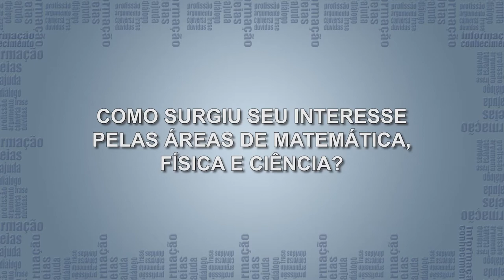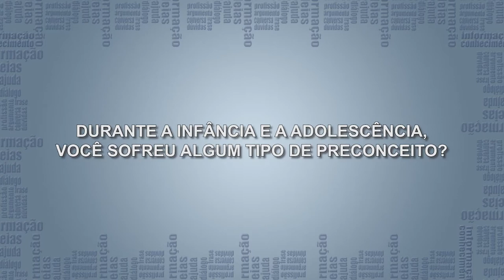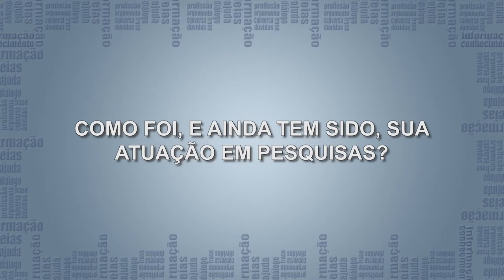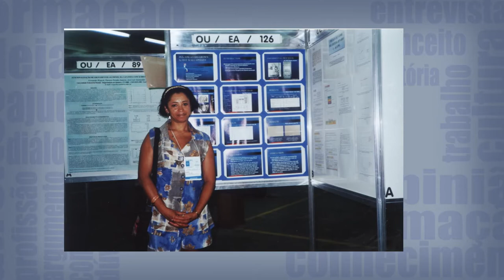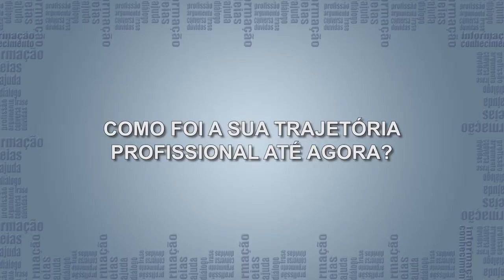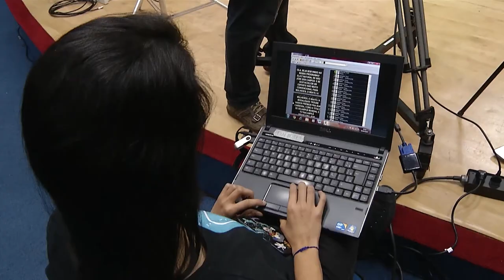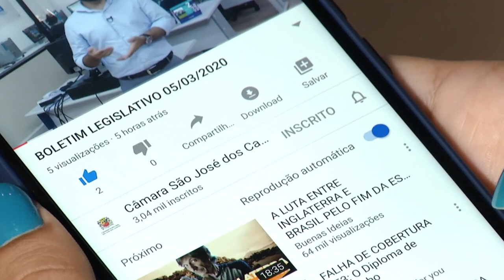MULHER NA CIÊNCIA | Com a Palavra: Sônia Guimarães